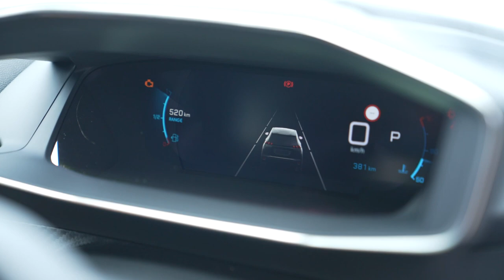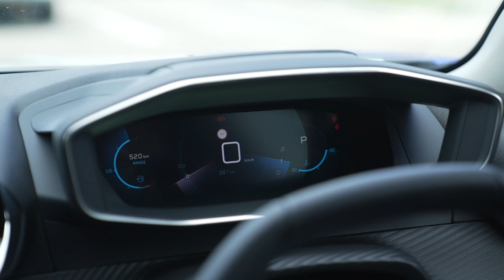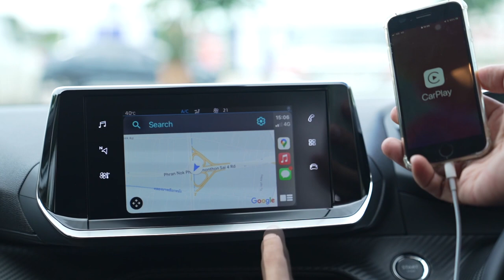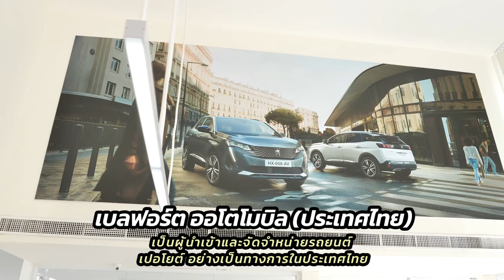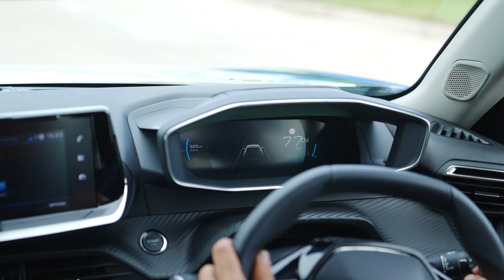รีวิว Peugeot 2008 Sport edition ยุโรป SUV น่าคบ : MGR Motoring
เมื่อ Peugeot 2008 มีการปรับเพิ่มรุ่น Sport Edition เสริมความหล่อ ขับแล้วยังคงถูกใจเราเหมือนเดิมในฐานะ SUV ยุโรป ที่ราคาน่าคบหา